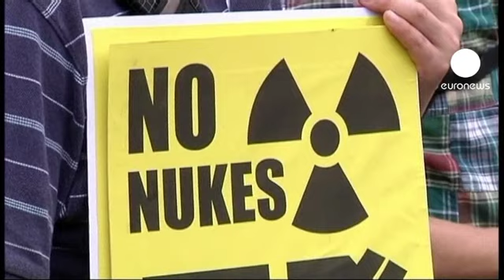Giappone: manifestazioni anti-nucleare a 3 mesi da Fukushima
Hanno marciato in migliaia a Tokyo per ricordare le vittime del sisma e dello tsunami dell'11 marzo scorso e dire no al nucleare.

Il corteo è sfilato di fronte al Ministero dell'Economia e agli uffici della Tokyo Electric Power Company, che gestisce la centrale di Fukushima.

Sono oltre ventitremilacinquecento i morti e i dispersi nel peggiore disastro nucleare degli ultimi 25 anni, con oltre novantamila evacuati che vivono in condizioni difficili in strutture d'emergenza.